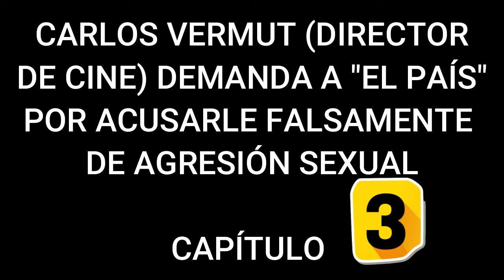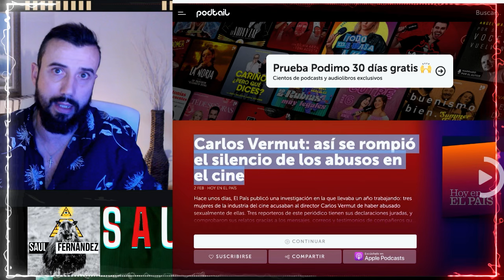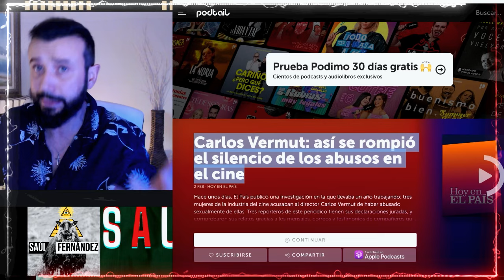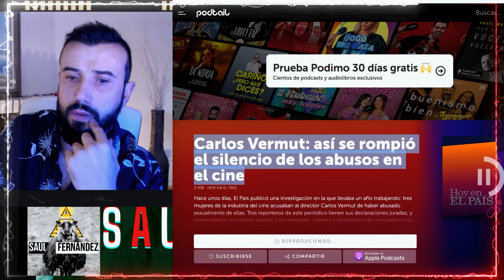CAPÍTULO III: LA PERIODISTA LES EXPLICABA QUE SÍ HABÍAN SIDO AGR3DIDAS | SAÚL F.B